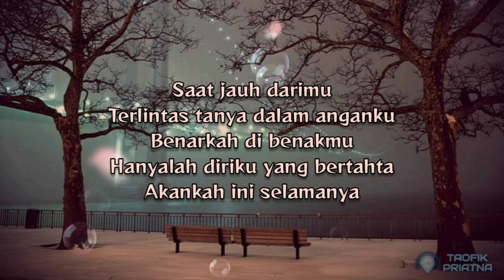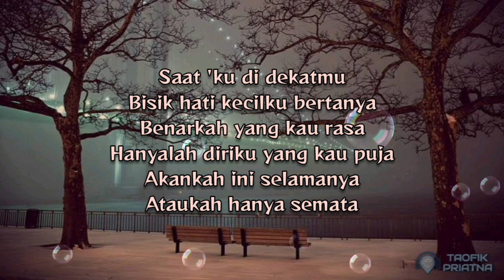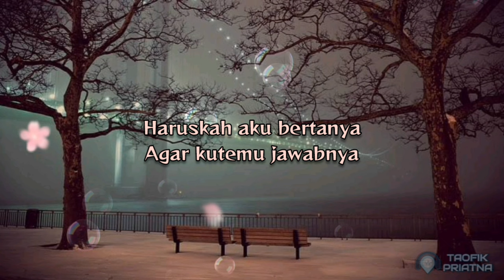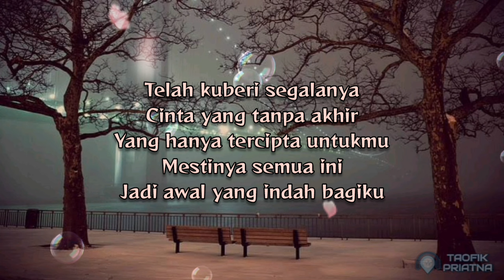Awal Yang Indah - Tere (Lirik Lagu)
Tere - Awal Yang Indah | Lirik Lagu
Lirik :
Saat jauh darimu
Terlintas tanya dalam anganku
Benarkah di benakmu
Hanyalah diriku yang bertahta
Akankah ini selamanya

Saat 'ku di dekatmu
Bisik hati kecilku bertanya
Benarkah yang kau rasa
Hanyalah diriku yang kau puja
Akankah ini selamanya
Ataukah hanya semata

Telah kuberi segalanya
Cinta yang tanpa akhir
Yang hanya tercipta untukmu
Mestinya semua ini
Jadi awal yang indah bagiku

Akankah ini selamanya
Ataukah hanya semata

Haruskah aku bertanya
Agar kutemu jawabnya